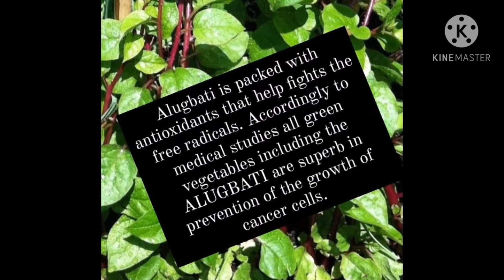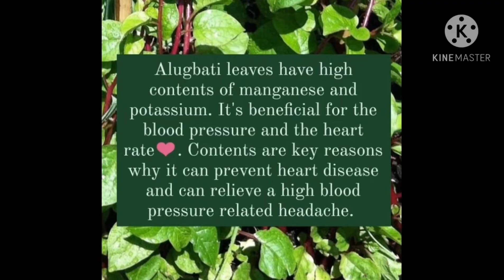🍃AMAZING ALUGBATI 😱SCHOCKING😱 LOTS OF HEALTH BENEFITS -Superleaves🍃 Superfood,Superhealthy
ALUGBATI (Malbar Spinach) Scientific Name (Basella Alba)
 MAYAMAN SA NUTRITION! Iron, Potassium, Manganese, Vitamins and others. Easy to plant and easy to cook. To make it detail,the nutritional information of each 100 grams of Alugbati Leaves (including the stokes) are listed as follows :

Calories : 19 grams
Carbohydrates : 3 to 4 grams
Fat: 0.3 grams
Protein : 1.8 grams
Vitamin A: 160%
Magnesium : 16%
Vitamin C:170%
Iron: 6%
Vitamin B6: 10%
Sodium : 24%
Potassium :510 mg
Calcium :10 %